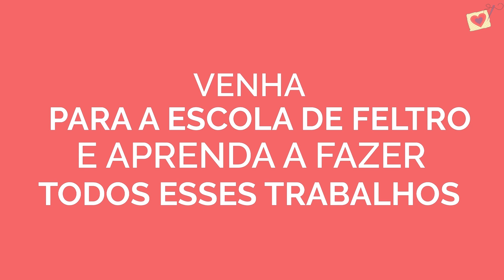Super Heroínas em Feltro - Aprenda a Fazer